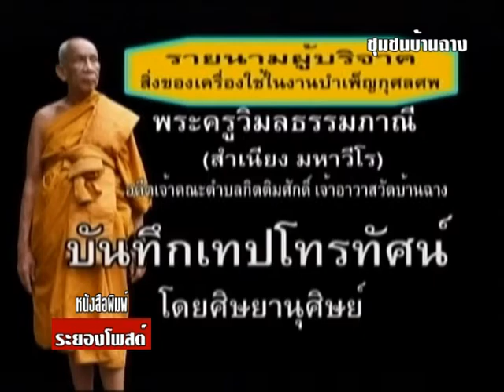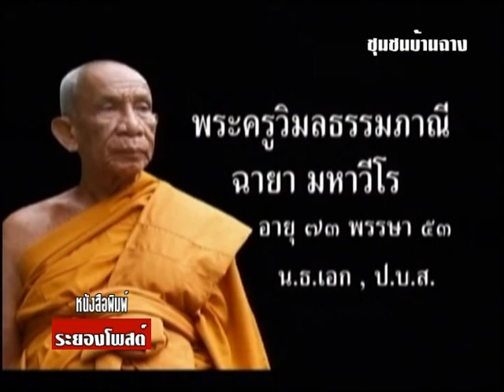บำเพ็ญกุศลศพพระครูวิมลธรรมภาณี Part2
บำเพ็ญกุศลศพ พระครูวิลมธรรมภาณี (สำเนียง มหาวีโร) อดีตเจ้าอาวาสวัดบ้านฉาง อดีตเจ้าคณะตำบลกิติมศํกดิ์ โดยมี คณะสงฆ์จังหวัดระยองเป็นเจ้าภาพ และ ท่านเจ้าคุณพระวีรธรรมมุนี  ผู้ช่วยเจ้าอาวาสวัดไตรมิตรวิทยาราม / เลขานุการเจ้าคณะภาค ๘   เป็นองค์แสดงธรรม